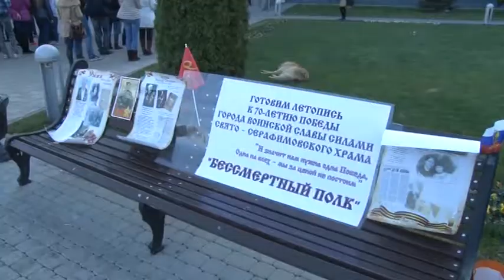Черно-оранжевый флеш-моб прошел на площади у здания администрации